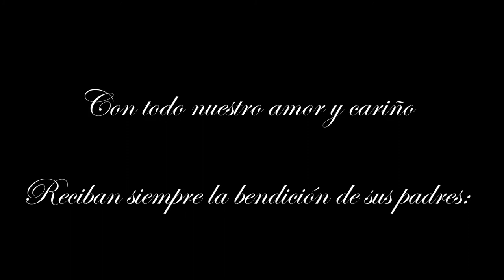XV AÑOS VANESSA ABIGAIL Y JUAN ANGEL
Video para celebrar XV Anos de los cuates Vanessa Abigail y Juan Angel Mendoza Calderon. Con mucho carino de parte de Beatriz Iracheta